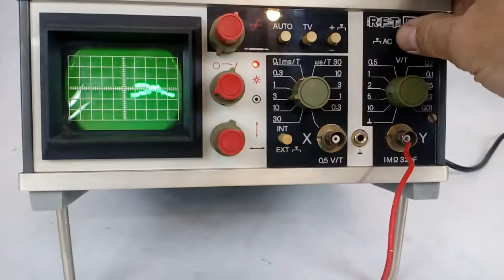OSCYLOSKOP RFT EO 211